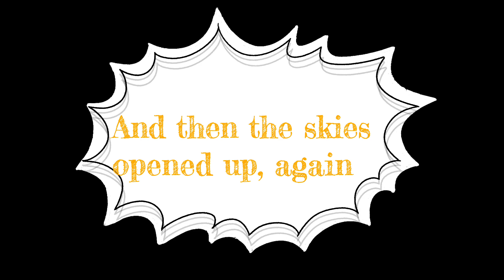Back of the Dragon Ride to the Museum of the Middle Appalachians - Kawasaki Vulcan S 650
Please join me for my first group ride with many other motovloggers, at VaMM21 to the Museum of the Middle Appalachians by way of the Back of the Dragon.